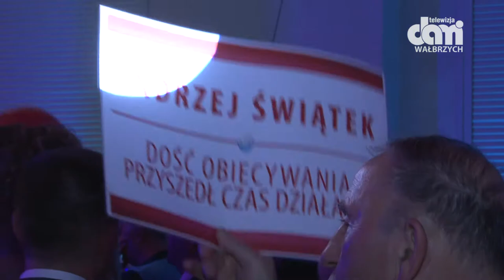Krzysztof Świątek liderem KW Razem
Komitet Wyborczy "Razem"  zarejestrował listy kandydatów do rady miasta, rad gminnych i powiatu kamiennogórskiego.